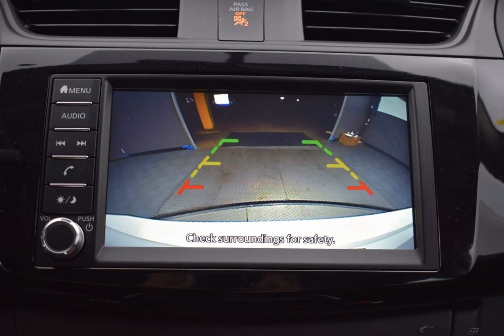2019 Fresh Powder Nissan Sentra 4D Sedan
New 2019 Fresh Powder Nissan Sentra 4D Sedan S Charcoal
Discounted Price includes: $2,500 - Nissan Customer Cash - 2019 Sentra. Exp. 01/02/2020   CARFAX SERVICE RECORDS AVAILABLE, CVT with Xtronic, Charcoal. Factory MSRP: $19,885

$2,500 off MSRP! FWD CVT with Xtronic 1.8L 4-Cylinder DOHC 16V Fresh Powder 2019 Nissan Sentra S

Recent Arrival!